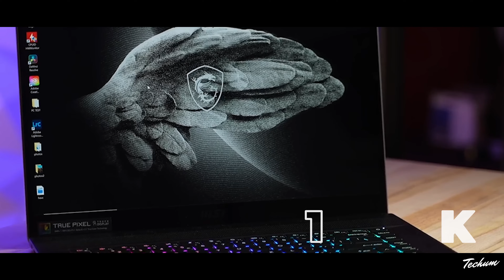Gaming Laptops Deals & Offers On Amazon Great Indian Festival Sale🔥Flipkart Big Billion Day Sale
this video is about the latest gaming laptop offers and deals on amazon great indian festival sale 2023 and flipkart big billion day sale 2023. All the best gaming laptops under 50000, best gaming laptop under 60000, best gaming laptop under 70000, best gaming laptop under 80000 during amazon great indian festival sale in 2023 and flipkart big billion day sale 2023 are covered in this latest video.

✅ BUYING Links Of GAMING Laptops In AMAZON SALE AND FLIPKART BBD✅

💻 MSI GF63 Thin

💻 Acer Aspire 5

💻 Lenovo IdeaPad Gaming 3

💻 MSI GF63 Thin

💻 ASUS Creator Series Vivobook 16X

💻 ASUS Vivobook Pro 15

💻 Acer Nitro 5
💻 Dell G15 5520
💻 ASUS TUF Gaming F15

💻 Acer Nitro V

💻 Acer Predator Helios Neo 16

If you are planning to buy a new laptop in this amazon great indian festival sale or in flipkart big billion day 2023, its a must watch video for you.

laptops offers in amazon great indian festival sale 2023
Amazon Great Indian Festival Sale 2023 laptops
Amazon Great Indian Festival Sale 2023 gaming laptop deals
Amazon Great Indian Festival Sale 2023 laptop
Best Laptop Deals in Amazon Great Indian Festival Sale 2023
Amazon Great Indian Festival Sale 2023 laptop deals
Amazon Great Indian Festival Sale 2023 laptop deals 2023
Amazon Great Indian Festival Sale 2023 laptop deals in India
best laptops for students gaming

NOTE: ALL THE IMAGES/PICTURES SHOWN IN THE VIDEO BELONGS TO THE RESPECTED OWNERS AND NOT ME.